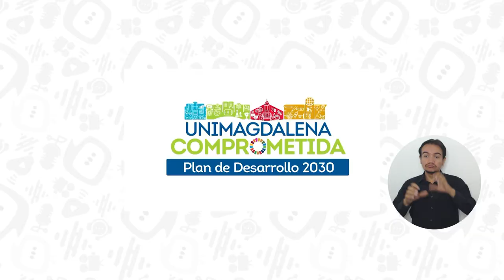Consejo Superior de UNIMAGDALENA califica positivamente gestión rectoral en 2022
El Consejo Superior de la Universidad del Magdalena calificó como sobresaliente los resultados de gestión del Rector Pablo Vera Salazar en 2022 y aprobó por unanimidad la participación de la Alma Mater en el patronato del Campus de Excelencia Internacional del Mar - CEIMAR. Así se desarrolló la primera sesión de 2023.